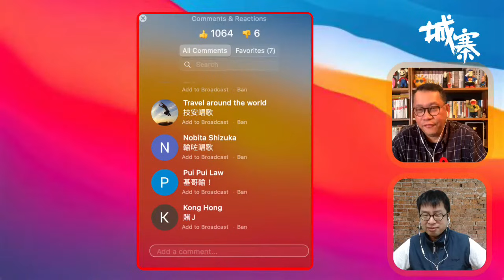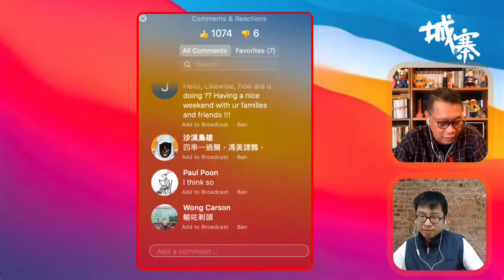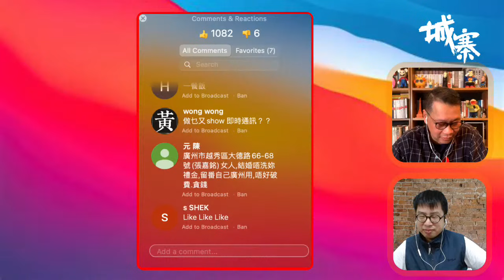【BIG良維昌】第二節：細良和昌昌對賭"永恆續/種生基"會否當選! 12/11/2021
主持：楊繼昌、劉細良